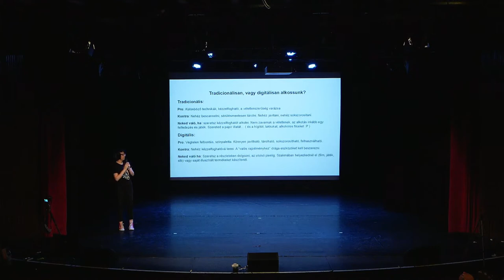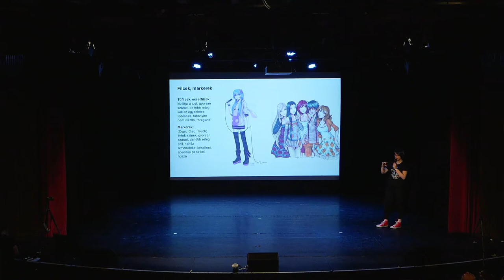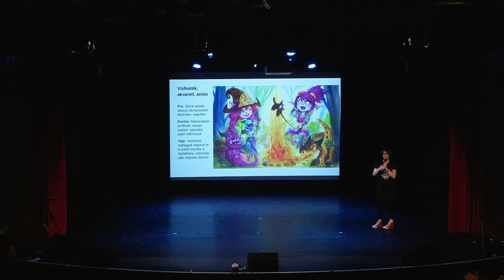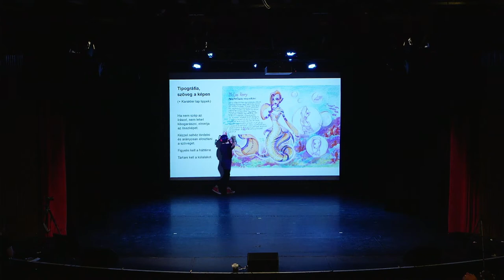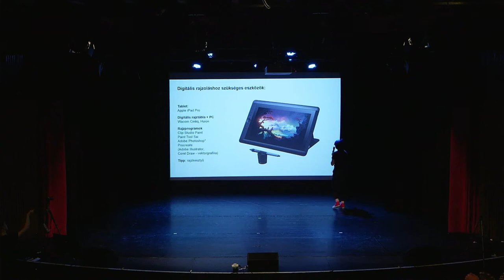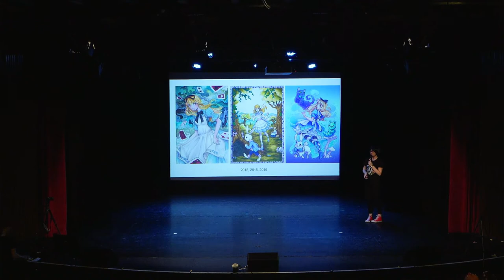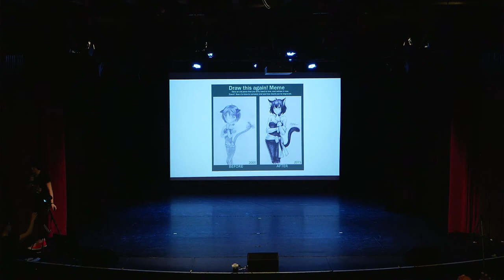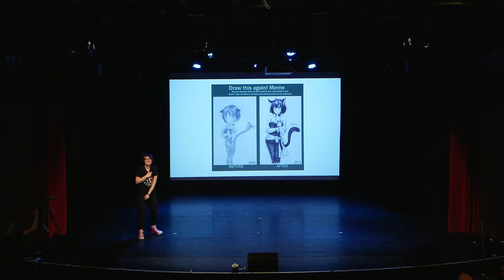2022 Nyári Fantasy Expo | Előadás: Hogyan lesz egy jó ötletből izgalmas illusztráció? | Miyaou